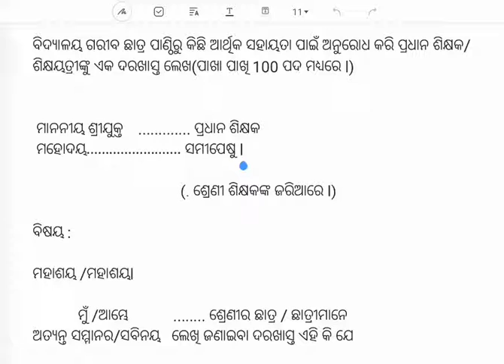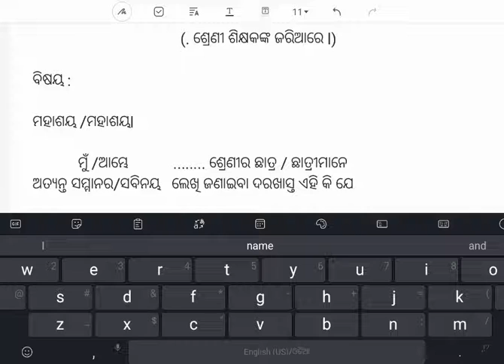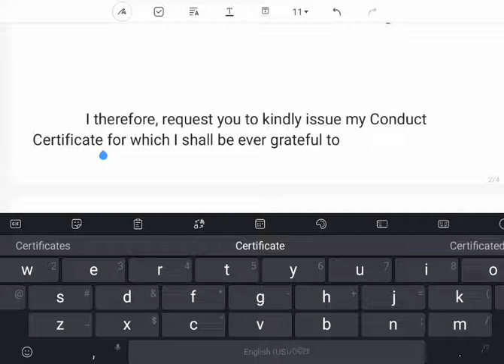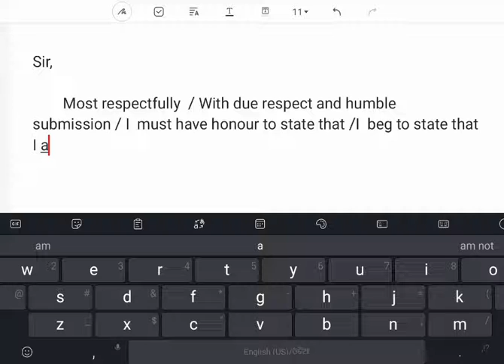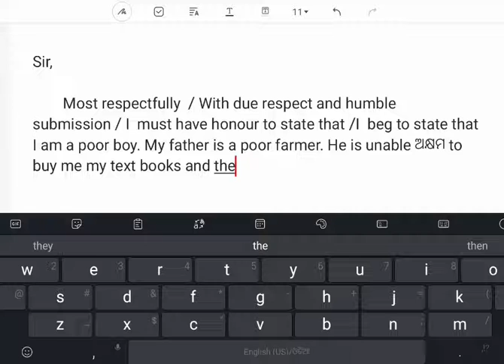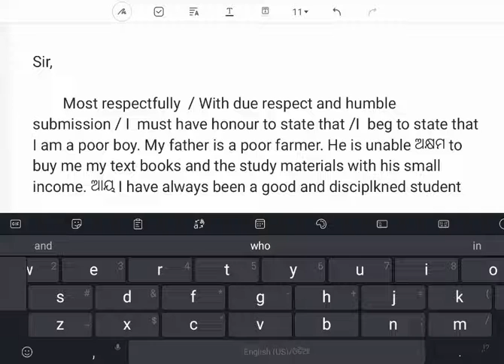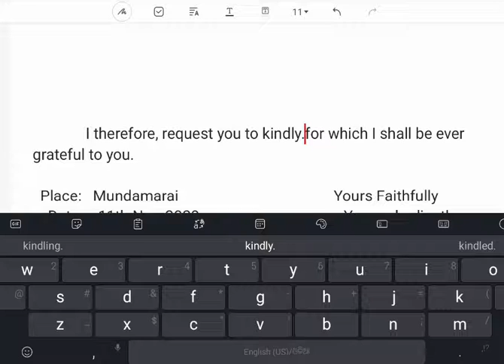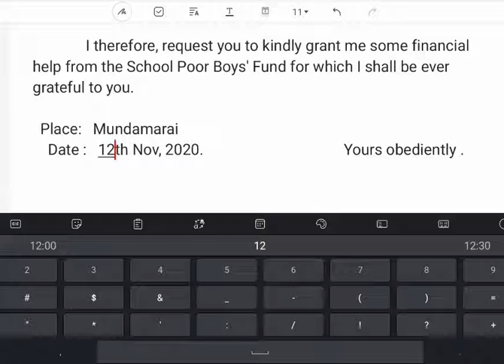Letter Writing Through Translation. 9